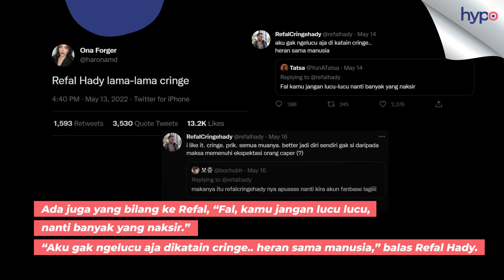Refal Hady Ganti Nama Tengah Jadi "Cringe"?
Yang kemarin ngaku-ngaku Refal Hady "suaminya" pada rela nggak nih disebut "cringe"?

Baca selengkapnya di hypo.id yaa! ✨